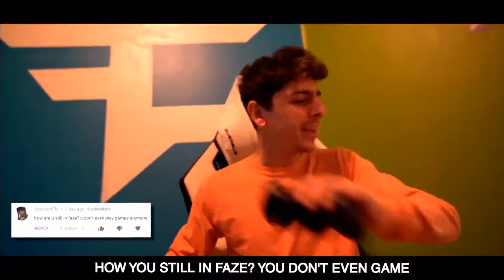Faze rug music video(diss track)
Enjoy his without having too go on his channel and skip too the disstrack